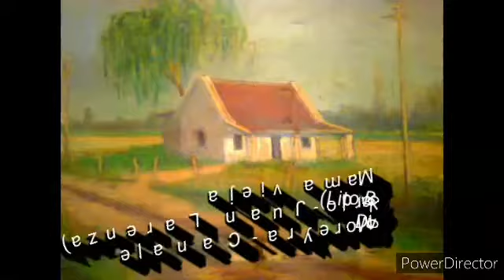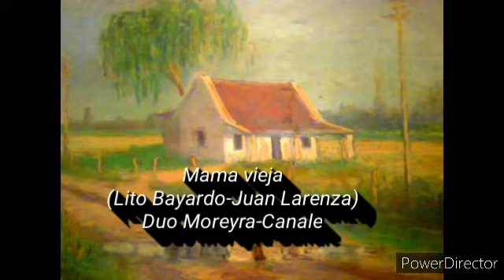Mama vieja, Duo Moreyra-Canale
Zamba de Lito Bayardo y Juan Larenza. Duo Moreyra-Canale, Sello Pampa, Poema "El boyerito" de Atahualpa Yupanqui del libro El canto del viento,Pintura de Justo Lynch